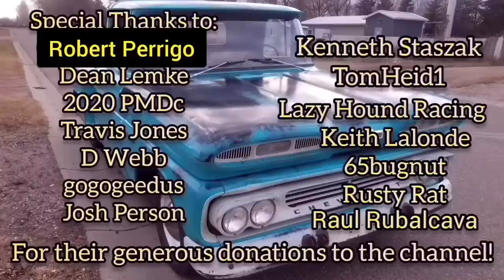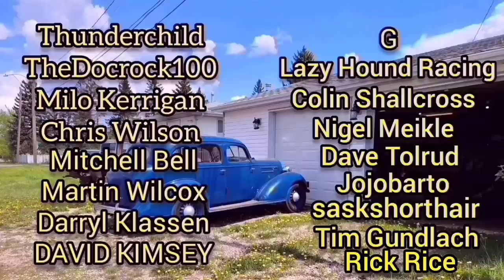You WON'T BELIEVE What I Did To These Rare Classic Truck Running Boards! 1948 GMC Restoration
Today we will attempt to repair the badly dented and rusted 1948 Gmc running board by grafting it to an equally mangled, but solid running board. This is just a quick meatball surgery type repair, so I'll just be doing the bare minimum and mig welding it. The same methods can be applied to repairing the running boards on any classic car or truck.